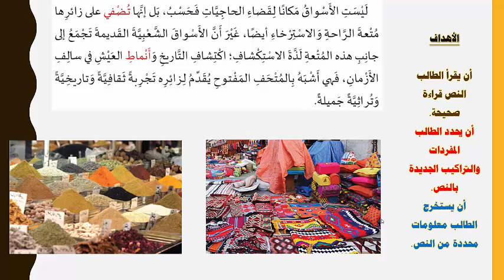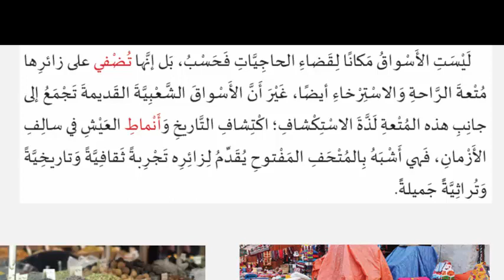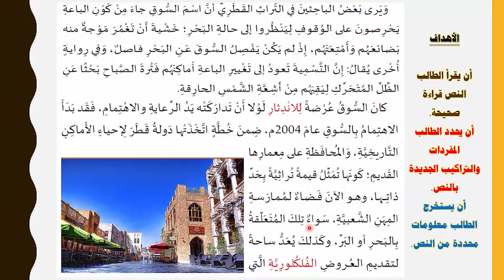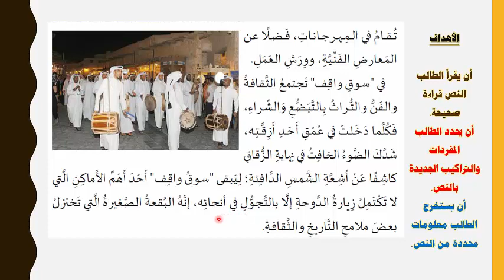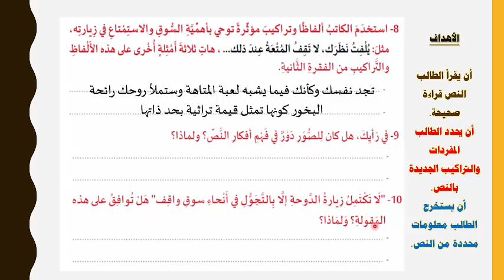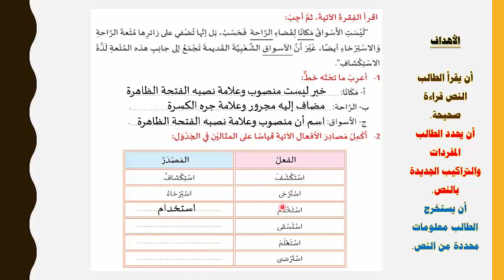خامس لغة عربية سوق واقف الثلاثاء 17 11